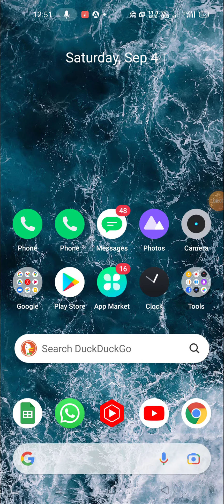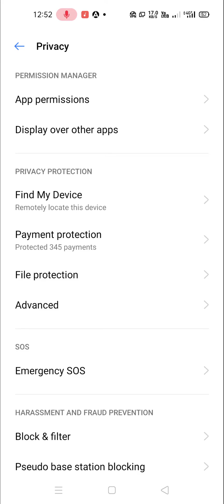how to hide photos and videos in oppo f17 pro me kaise chupayen